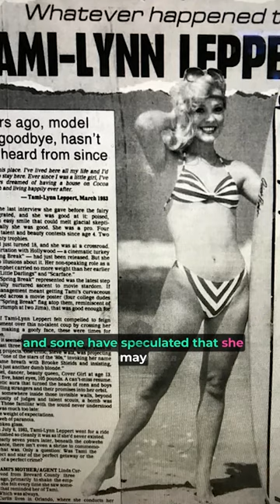Unsolved: The Mysterious Disappearance of Tammy Lynn Leppert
In this gripping episode, we delve into the mysterious disappearance of Tammy Lynn Leppert, a talented actress and model whose vanishing remains unsolved to this day. Join us as we meticulously examine the details surrounding Tammy's case, including the events leading up to her disappearance, the investigation that followed, and the various theories that have emerged over the years. Through interviews, archival footage, and expert analysis, we aim to shed light on this haunting mystery and bring attention to Tammy's story in the hopes of finding answers.

Unsolved mysteries, Tammy Lynn Leppert, Tammy Lynn Leppert disappearance, missing persons cases, mysterious disappearances, unsolved cases, cold cases, true crime, unresolved mysteries, missing actress, mysterious vanishings, unsolved investigations, mysterious cases, true crime stories, unsolved mysteries channel.